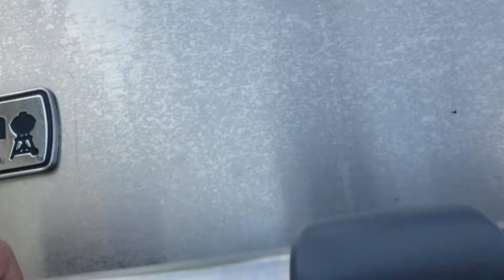July 3, 2020